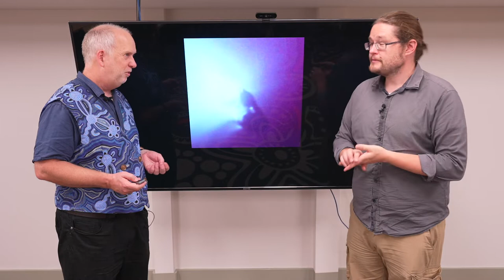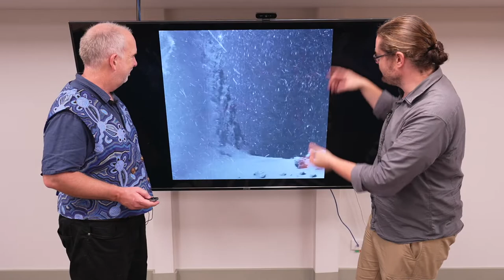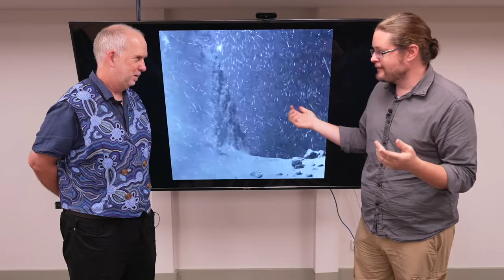Planets V8.1 Comets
What are comets?